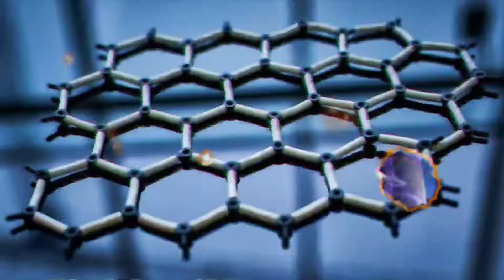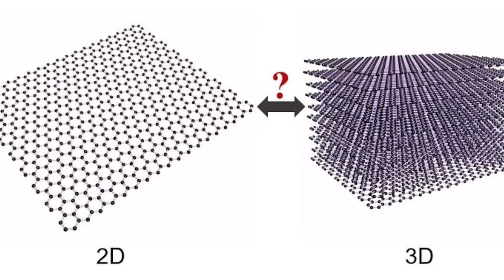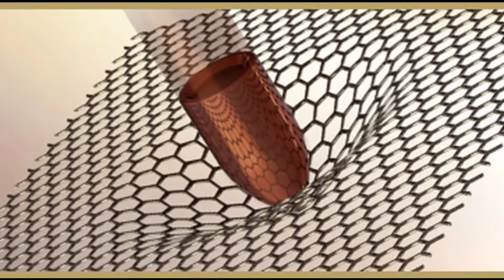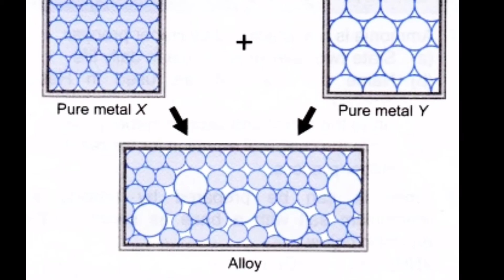Real Captain America shield possible? || Making real Captain America shield.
In this video we are going to talk about the possibility of making a real Captain America shield.
Captain shield is made from vibranium, which is an indestructible material.
There is a material (Graphene) which is very close to vibranium and actually exist in real life. We will talk about the possibility of achieving the dream of making indestructible shield by using graphene.